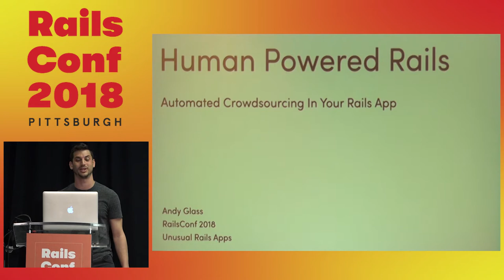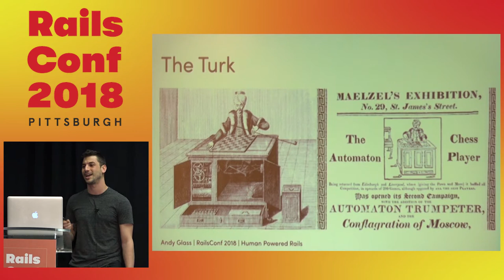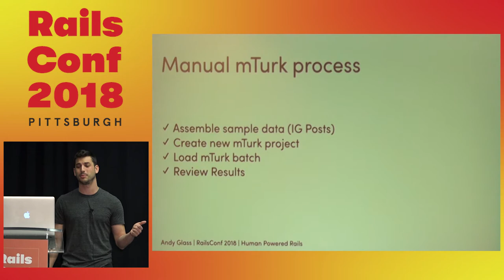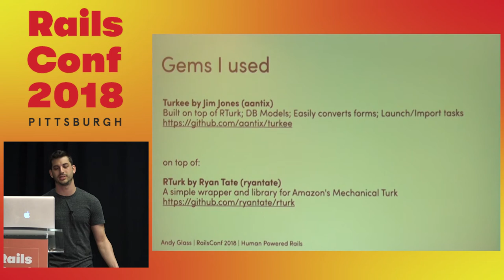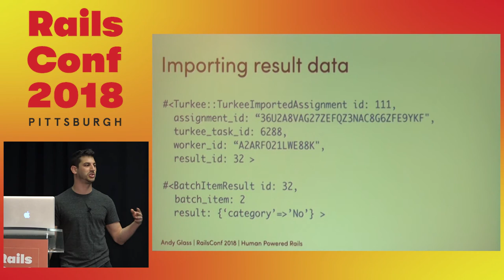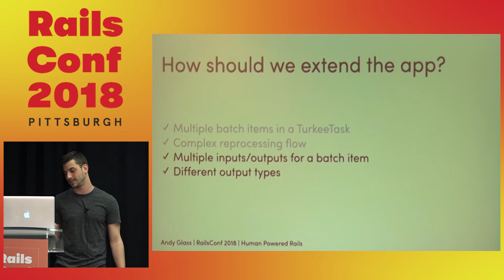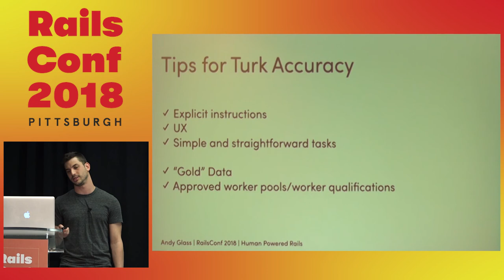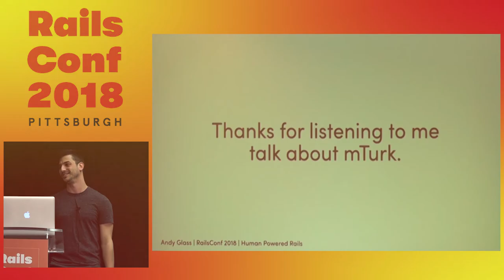RailsConf 2018: Human Powered Rails: Automated Crowdsourcing In Your RoR App by Andy Glass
Machine learning and AI are all the rage, but there’s often no replacement for real human input. This talk will explore how to automate the integration of human-work directly into a RoR app, by enabling background workers to request and retrieve data from actual human workers. The secret is Amazon Mechanical Turk, a crowdsourcing marketplace connecting ‘requesters’ who post tasks with ‘workers’ who complete them. Attendees will learn how to automate the completion of human tasks (e.g. price research, image tagging, sentiment analysis, etc) with impressive speed, accuracy and scalability.